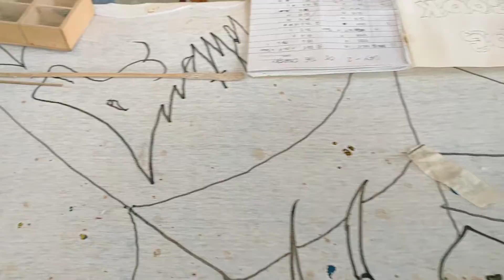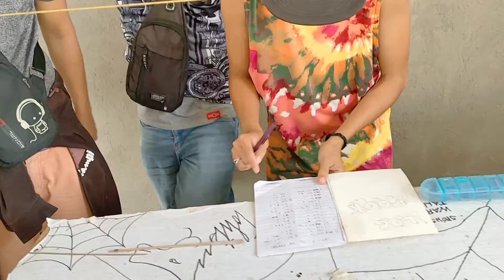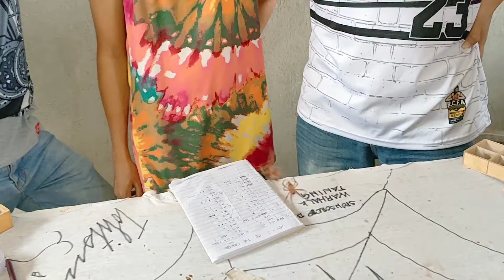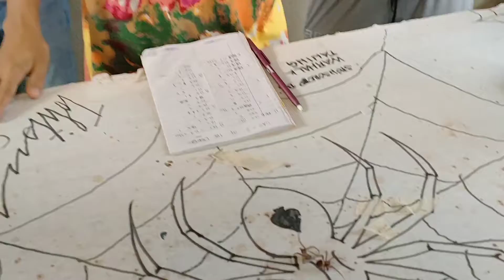2ND LEAGUE NG ATING 15 SPIDER DERBY TOURNAMENT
SINO NA KAYA ANG NANGUNGUNA SA STANDING NGAYON?